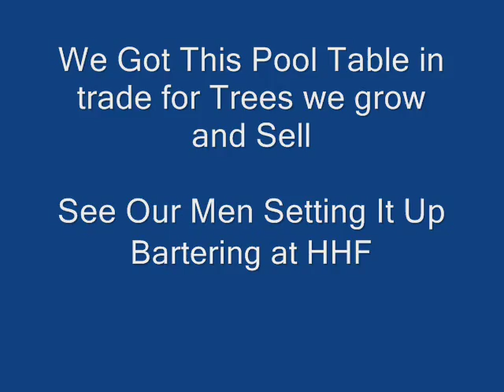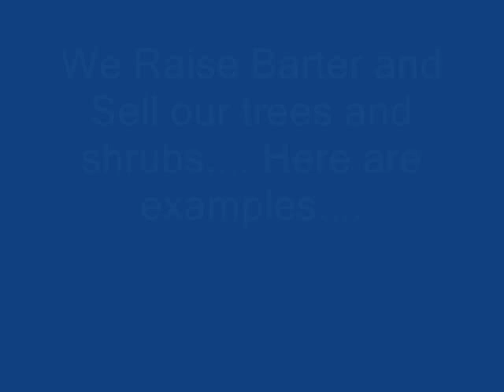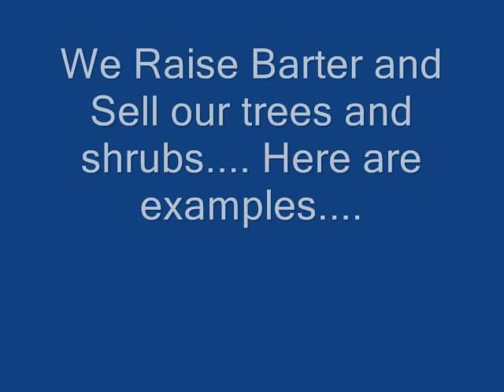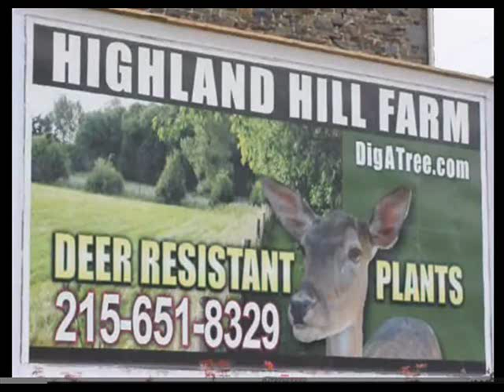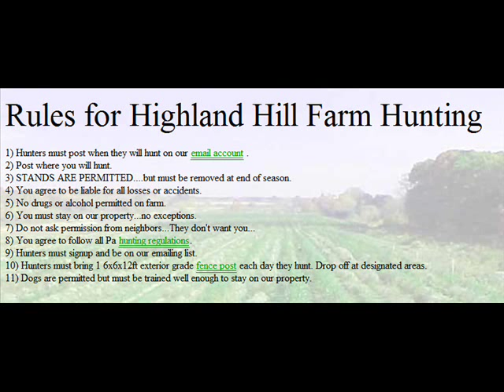pool table assembly Setup Time 3 Hrs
call us at 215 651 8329 to barter for trees and shrubs.